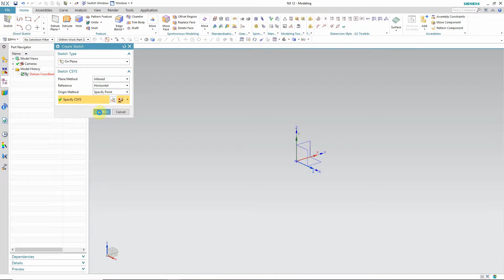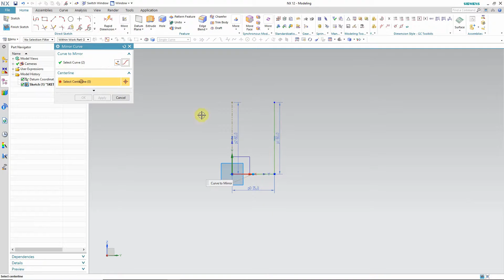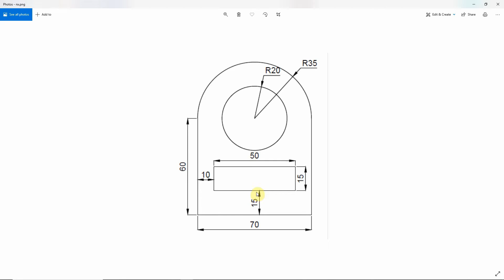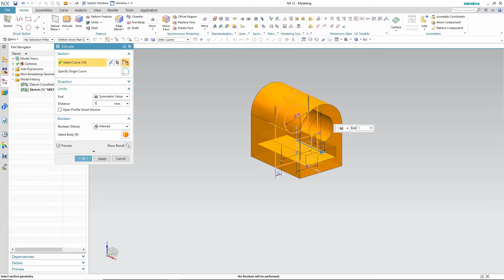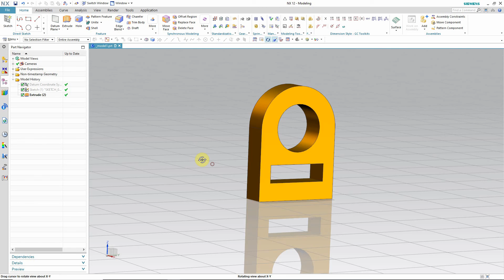First Exercise | Sketch Commands | CAD | Siemens NX 12 | CAD Tutorials | Part 1 | ER JATIN SAPRA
Hey Guys, Welcome to Er. Jatin Sapra Designing,

I am here to teach you and provide tutorials about designing of 3d designing software, materials and products.
Will start here from zero to hero, be patience and follow us to get updated with the softwares.
I will teach you all designing software's Siemens NX, AutoCad, CadCam, SolidWorks, Catia, Lotus and many more.

I Am Using Siemens Nx 12 i've downloaded it from getintopc

Comment your queries below.